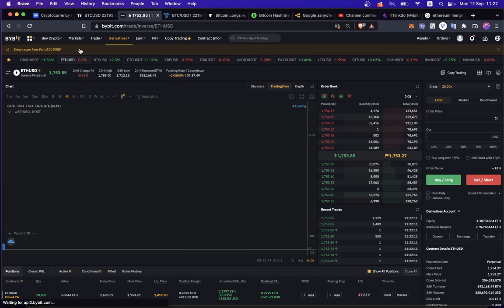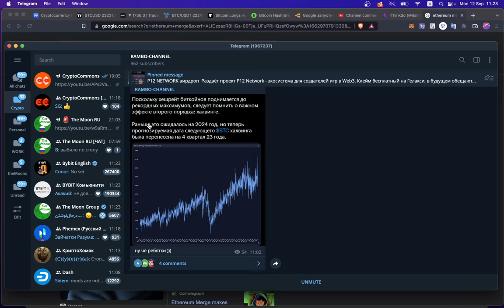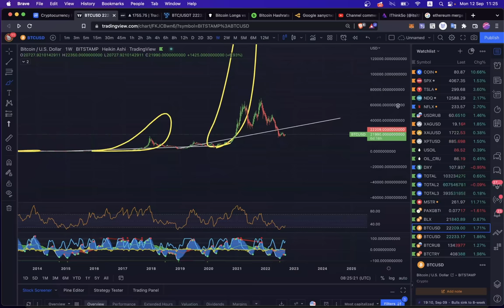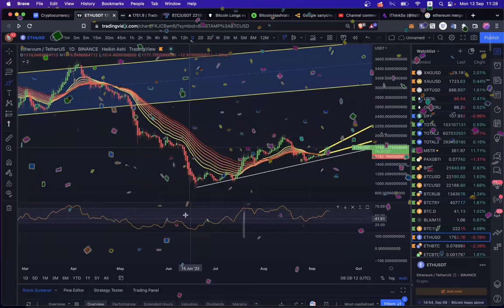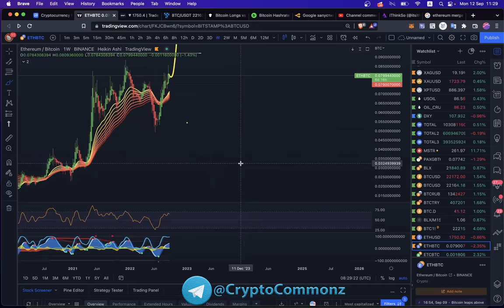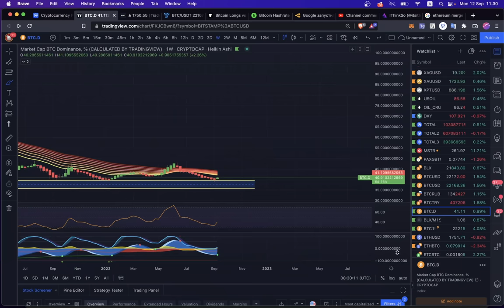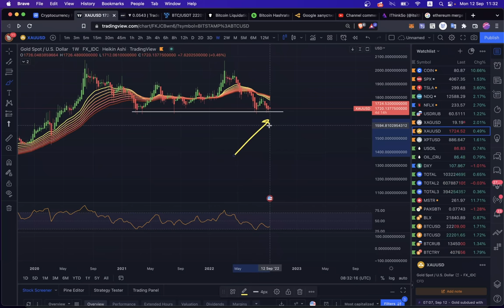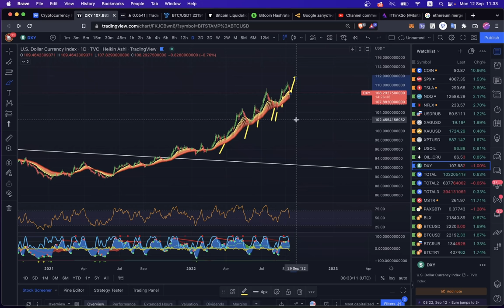БИТКОИН: МОМЕНТ ИСТИНЫ, ETH 2.0 [THE MERGE], АЛЬТКОИНЫ, ЗОЛОТО И DXY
BTC: 1JcJgpSHbrRwgnvLeteXNfNXxLgpDuxyMP
ETH: 0xC8b0CF755bec8155D371676D77A579D7E15fd7eD
DASH: XuhZGGGezSEqnDq5ETBkiMc4ARfS6UxQAi
LTC: LfGpGJjkcrgZV12VNnQdEx79uHgeHSS8oG